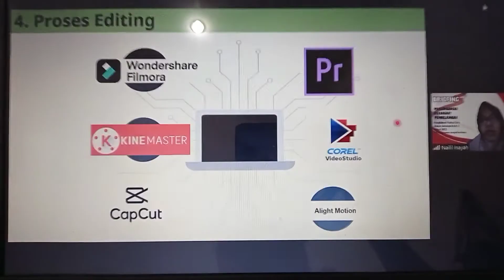20822 1342 PPG GKMI